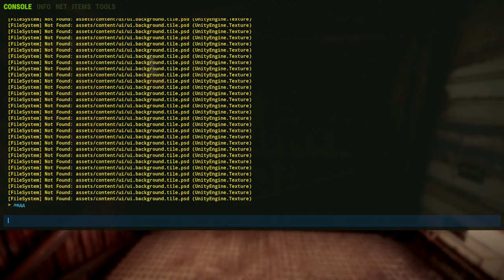РАСТ БУНКЕР ДЛЯ ДВОИХ ДРУЗЕЙ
❏ РАСТ КАК ПОСТРОИТЬ ПРОСТОЙ НО НАДЕЖНЫЙ БУНКЕР ДЛЯ ДВОИХ ИГРОКОВ.